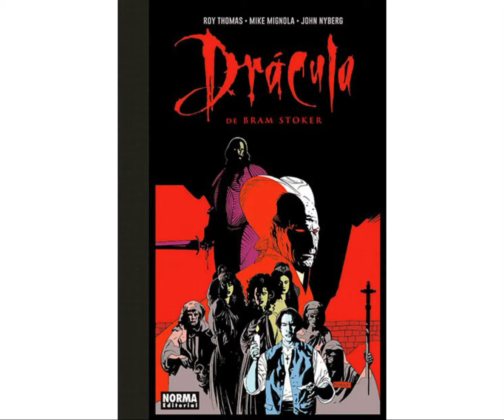PlayUMH - Tuberculosis y vampirismo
Halloween está a la vuelta de la esquina...¡Hagámoslo científico!

¿De qué fuentes históricas y científicas bebe la figura mítica del vampiro?
Nos lo cuenta el profesor de Microbiología dela UMH Manuel Sánchez Angulo